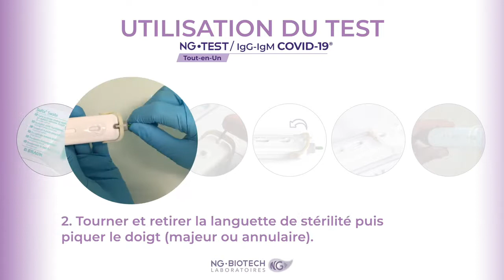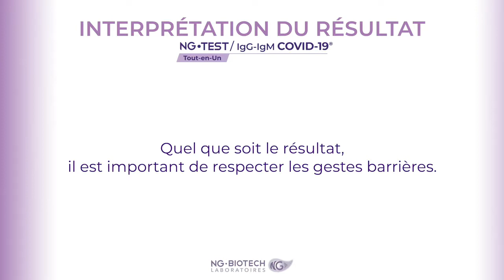NG TEST lgG-lgM COVID-19 - Test Sérologique Rapide Anticorps - Tout-en-un